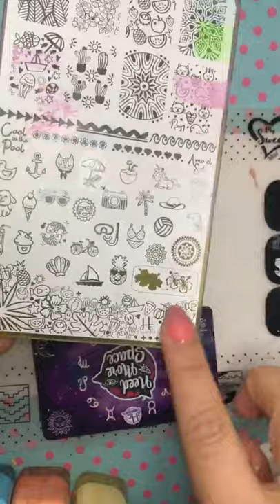Smooshy, diseño en vivo!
★ Siempre los jueves es una clase divertida donde aprendemos muchos más, ya que aquí aplicamos lo que vemos en las otras clases, hoy hice rápidamente dos diseños con la ayuda de ustedes! Besos y abrazos al por mayor hlacosedora hlac